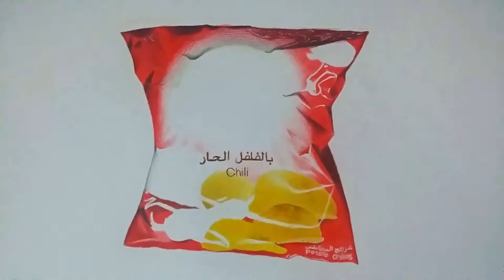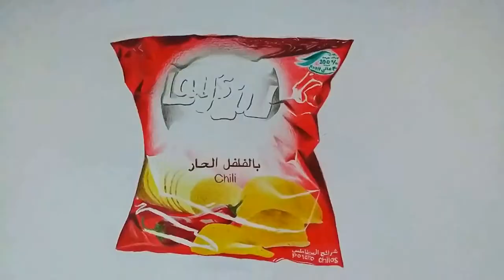Drawing Lay's - 3D Art